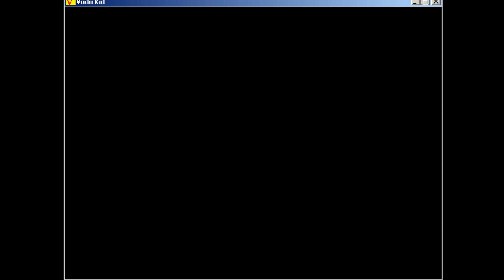Vodoo Kid * Español * parte 05 Final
Vencemos al Barón.